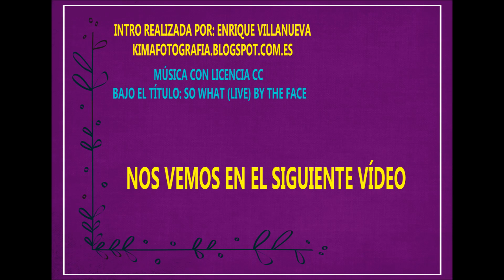Diy Tutorial Diario, agenda o cuaderno de Mickey Mouse | Plantillas gratuitas | Parte 2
Os dejo el tutorial de un diario, agenda o cuaderno de Mickey Mouse realizado desde cero. Las plantillas gratuitas están en el grupo ARTualizatE.

Todos el contenido de este canal es realizado por la autora del mismo, no existe ninguna marca o tienda que los patrocine, así que, sería importante que valoraras mi tiempo y esfuerzo en realizarlo, dieras me gusta en la manita de debajo y me ayudaras a compartir para que el canal sea más visible.